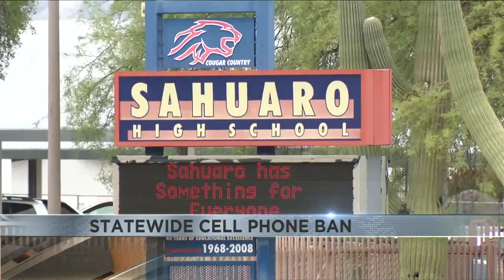'It's become the heroin of our time': AZ Supt. of Public Instruction pushes bill to ban student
The Arizona Superintendent of Public Instruction thinks so and for the second time, he's backing a bill that would do just that. He held a news conference in Phoenix Thursday.